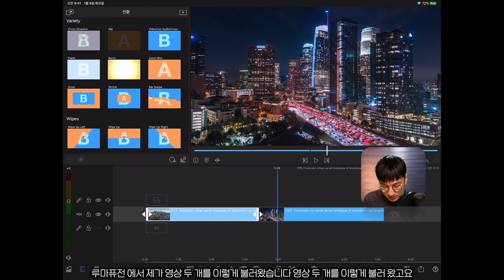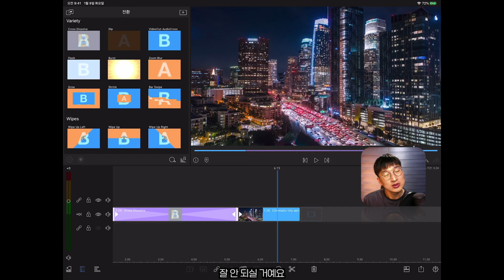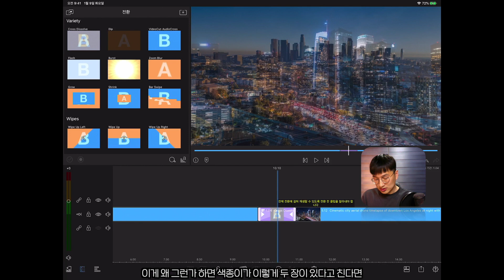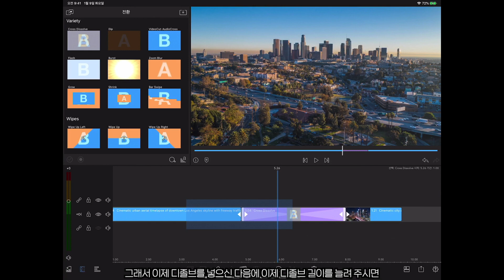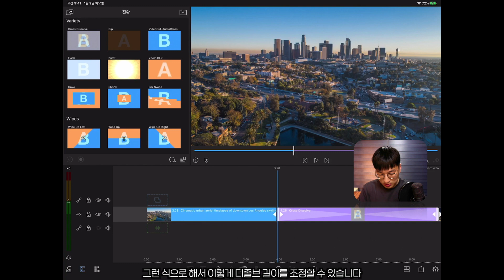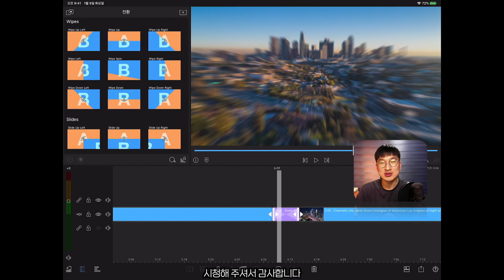빠르크의 슬기로운 루마퓨전 05강 : 전환효과로 퀄리티 높이기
오늘 루마퓨전에서는 전환효과로 여러분의 영상 퀄리티를 한 단계 높이는 방법을 알아보겠습니다.

영상과 영상 사이를 이어주는 전환 효과는 대부분 디졸브를 많이 넣게 되죠. 디졸브만 넣어도 정말 영상이 멋져 보이기도 합니다.

디졸브를 넣을 때 길이를 조정할 수 있는데 아마 잘 안되시는 이유가 바로 트랜지션의 원리 때문에 그런데 원리도 쉽게 색종이를 통해 이해할 수 있습니다.

빠르크의 슬기로운 루마퓨전은 여러분들이 영상 편집을 할 때 알고 있어야 할 기능과 원리도 함께 친절하게 설명해주는 강좌입니다. 그래서 오늘 전환효과도 기본적인 적용 방법과 함께 원리도 알아보는거죠.

오늘도 빠르크와 함께 슬기로운 루마퓨전 생활하시길 바랍니다! 감사합니다.